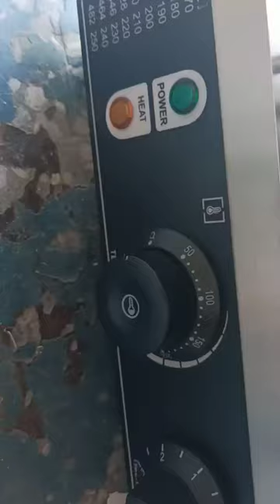Electric 10 pcs mini Grils Vagina Waffle machine Sexy Waffle Baker Pussy Waffle Maker